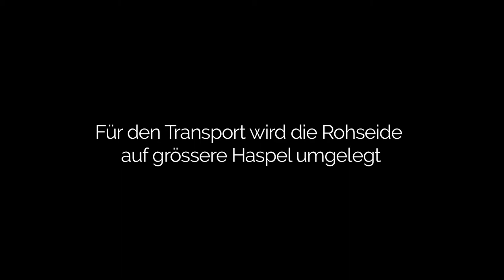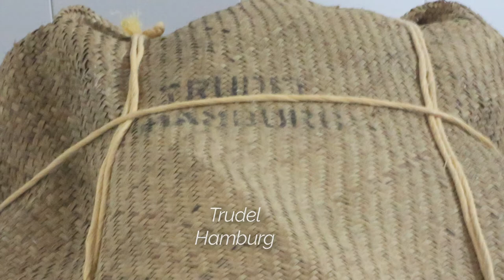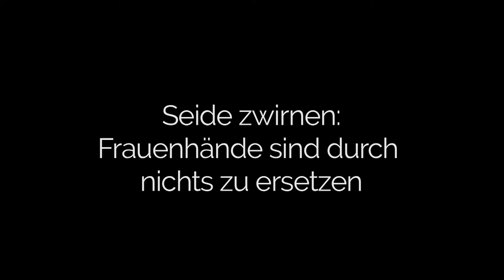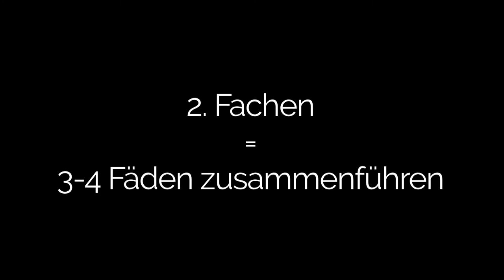Vom Kokon bis zum Seidenfaden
Walter Fügli, der letzte technische Leiter der Rudolf Zinggeler AG, erklärt, wie aus der Rohseide der fertig gesponnene Seidenfaden entsteht, der dann weiter in die Färbereien und Webereien geht.